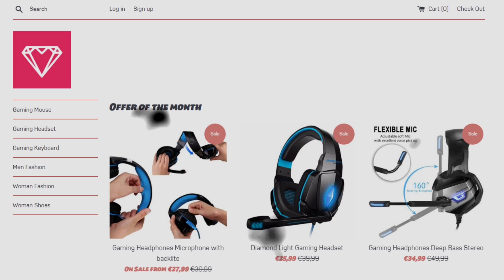KINESKI AIMBOT | CS:GO Overwatch [#17]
🏆Jeftina gejming oprema na ovom sajtu!
😉 Kupite igrice po izuzetno povoljnim cenama!

⭐️ Zapratite me ovde :
💥 Posetite ove nubove :
🎥 Specifikacije

Kućište : NZXT S340 Elite Hyper Beast Limited Edition
Matična: Asus B85 Gaming
Procesor: LGA1150 Intel®Core™ i7-4790, 3.60GHz
RAM : DDR3 24GB Kingston HyperX
SSD : SATA3 120GB Kingston HyperX 500/500MB/S
HDD : SATA3 7200 1TB Seagate Barracuda
Grafička: Manli GTX 1070 Ti 8GB

🎥 Oprema

Monitor : BENQ LED Zowie 24" XL2411 144hz
Slušalice : HyperX Cloud Core
Mikrofon : Rode NT-USB
Miš : COOLER MASTER MasterKeys Lite L Combo RGB
Tastatura : Alfawise V2
Podloga za miš : MS INDUSTRIAL MP-X3ME DRAGON 2
Web kamerica : Logitech C920